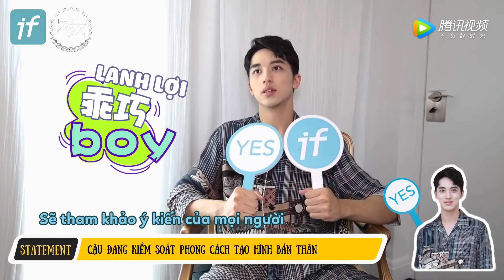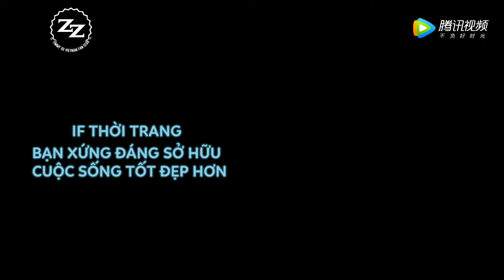[Vietsub][Louis Vuitton Fashionshow] Hứa Ngụy Châu - IF Iknow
Trans: Hoa Hạ I Sub: Khánh
Do not reup load!